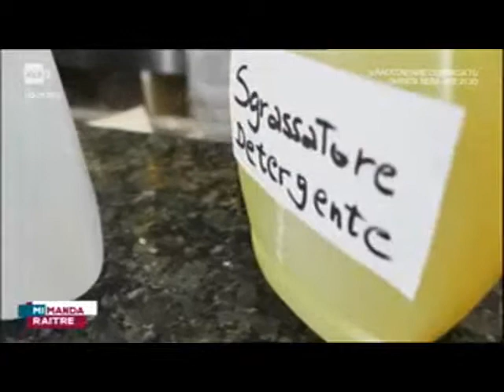2019-04-04 Rai 3 Mi manda Rai 3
Il vice presidente vicario Fipe Aldo Cursano a Mi manda Rai 3 per parlare di sicurezza alimentare
Cursano: "E' inaccettabile che nel 2019 si verifichino ancora casi come quello del bambino che bevendo un succo, ha riportato  lesioni all'esofago e allo stomaco. Chi non rispetta l'ABC delle buone prassi di sicurezza alimentare non dovrebbe fare questo mestiere"